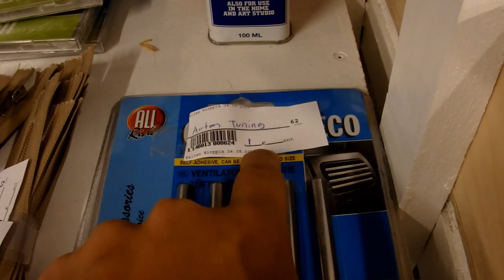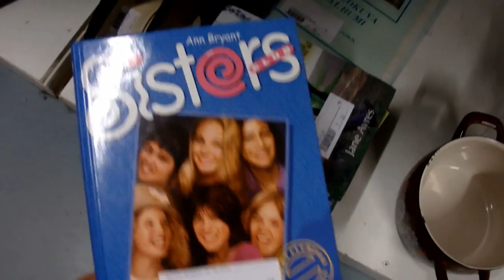Torstain pätkiä- eikö työkkäri pakota